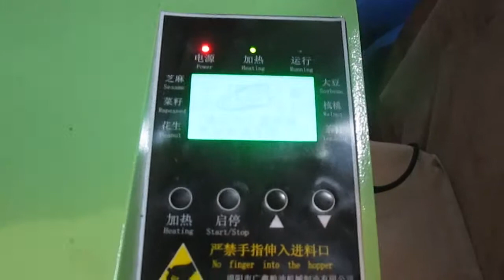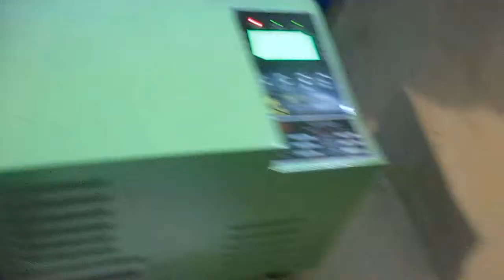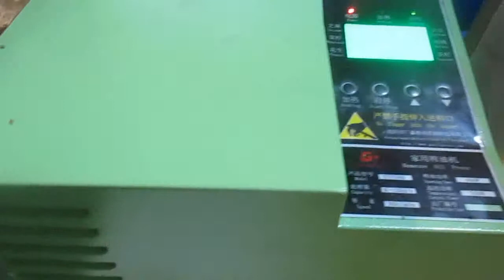power on and press flax seed接电源，开机，榨胡麻油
Model No.: YZYX40
Processing Capacity: 8~12(kg/h)
Rotation speed: 35 (r/min)
Power Required: 400(W)/220v
Heating Power: 750(W)
easurement: 560*250*280(mm)
Residue Oil Content of Cake: 5.5~7(%)
Weight: 35(kg)
Our oil press machines are suitable for palm kernel, copra, peanut, soybean, rape seeds, sunflower seed, sesame, walnut seed and other oil rate more than 8% material.

Contact person： Dare Deng
Mianyang Guangxin Machinery of Grain & Oil Processing Co., Ltd.
Mianyang Guangxin Import & Export Co.,Ltd.
Add: No.356 North Changhong Road, Mianyang, Sichuan, China